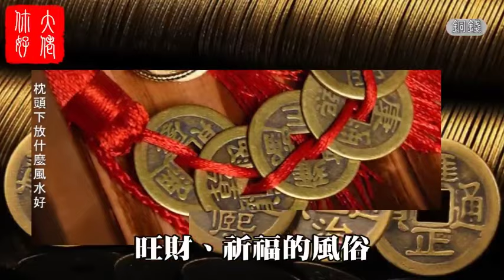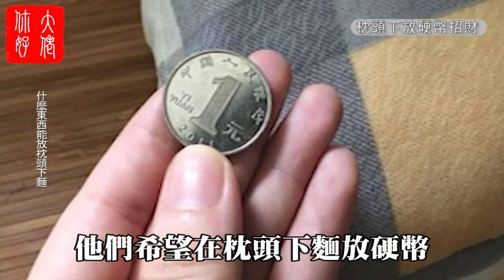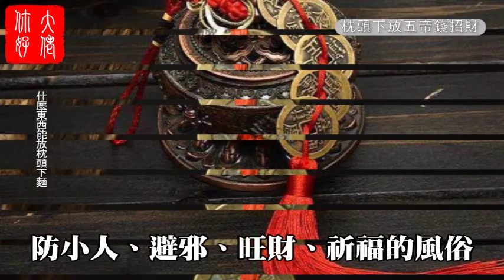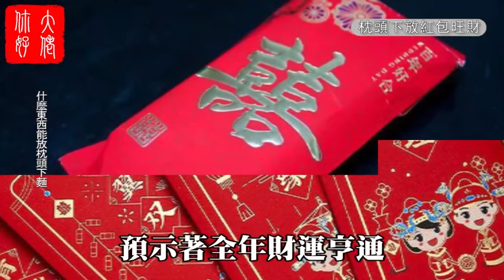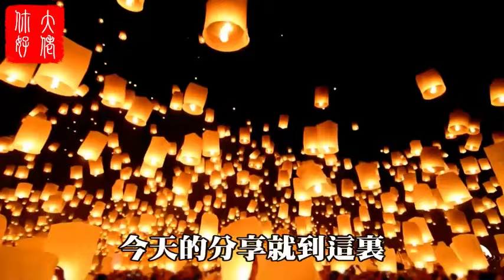枕頭下面要放幾枚硬幣才最招財？風水大師偷偷告訴我：不是6也不是8，竟然是....